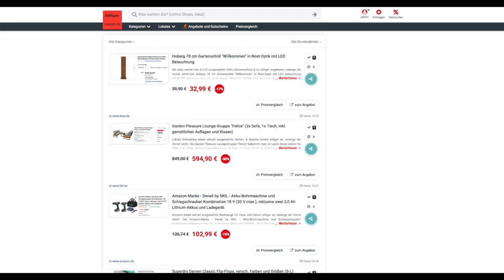Schnäppchen/Billiger des Tages 02.05.23 - Garden Pleasure Lounge-Gruppe "Felice"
Heute ist Schnäppchen/Billiger des Tages - Garden Pleasure Lounge-Gruppe "Felice".